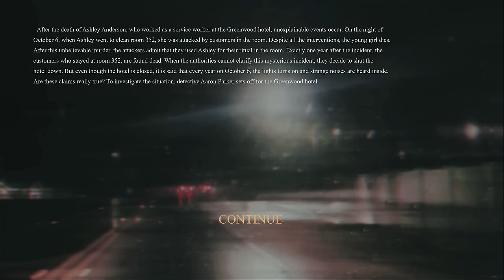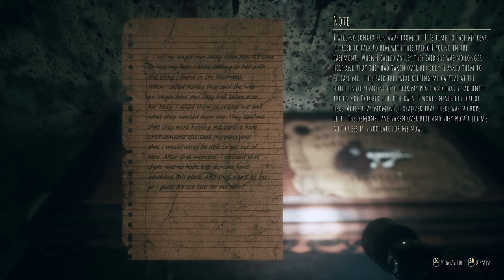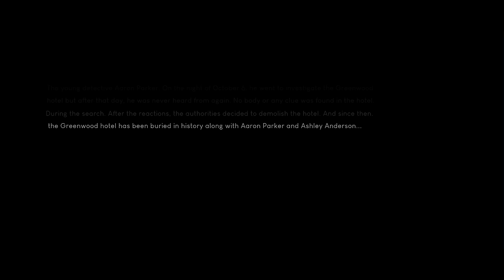Hotel Greenwood 👻 4K/60fps 👻 Walkthrough Gameplay No Commentary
SHN Rating for :  Hotel Greenwood  👻👻 out of 👻👻👻👻👻
👻 HORROR GENRE WILL NEVER DIE!